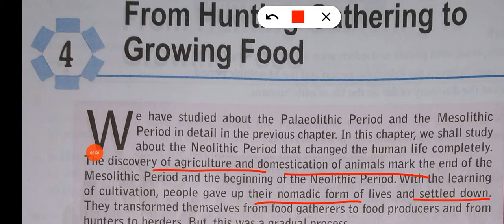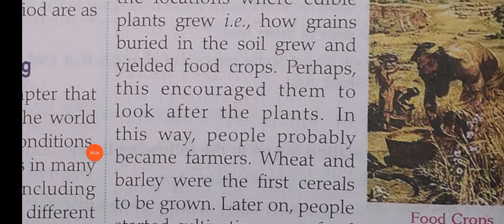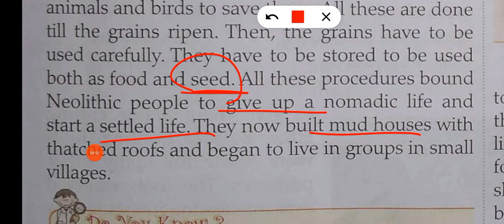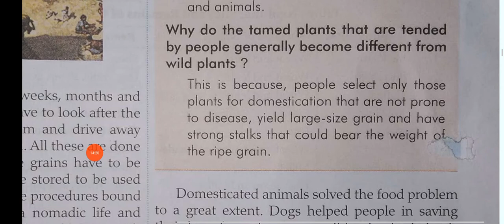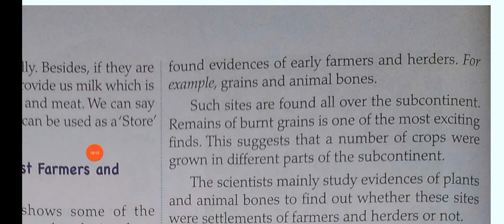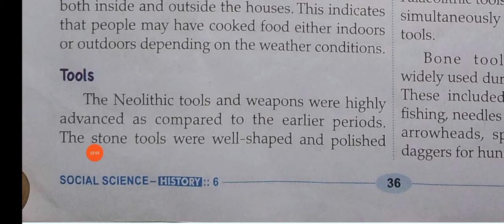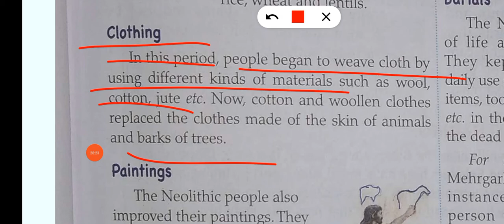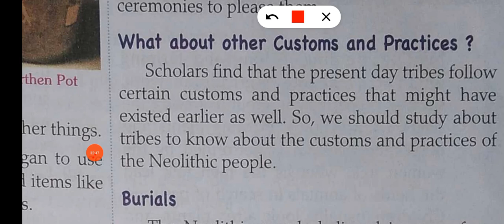class 6 history chapter 4 From hunting gathering to growing food